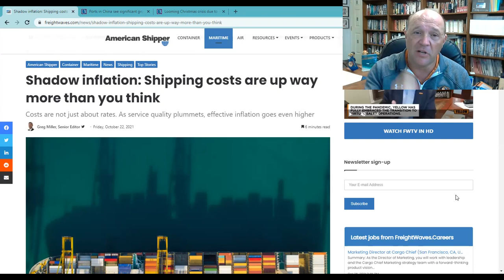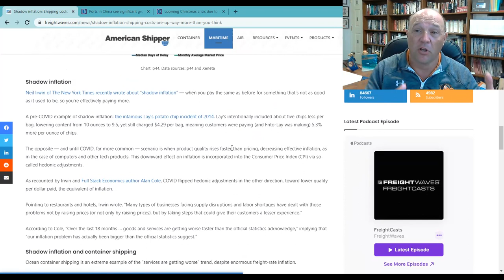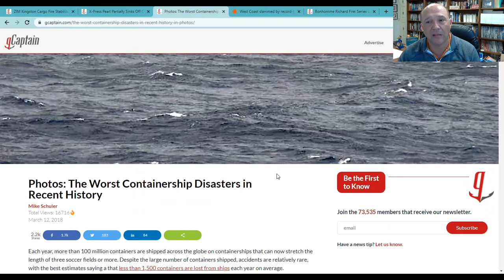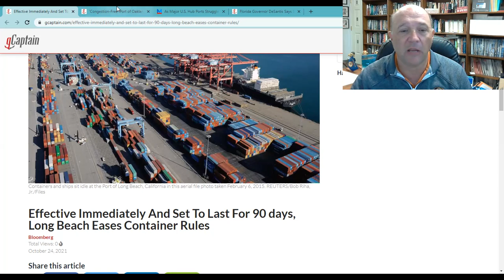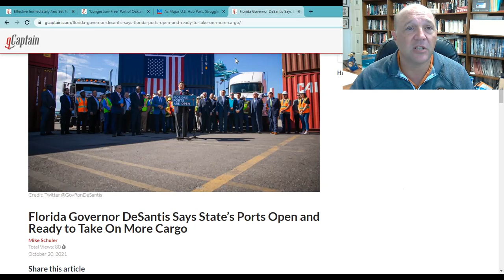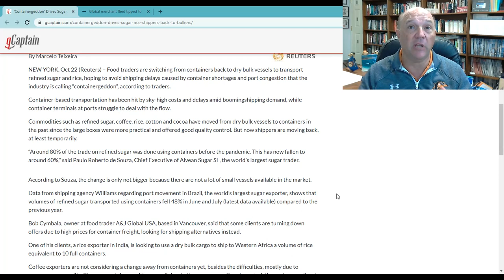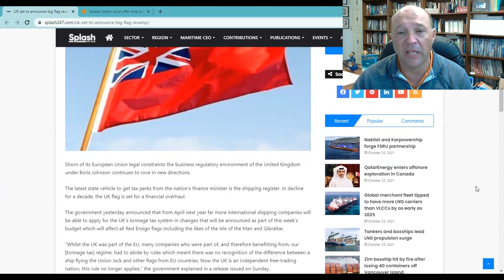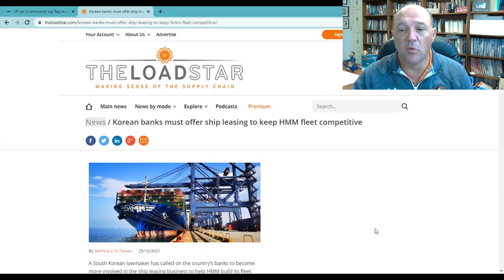What the Ship Is Going On? Shadow Inflation, ZIM Kingston Fire, Port Reform, Bulkers & Red Duster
On this episode of What's Going on With Shipping, host Sal Mercogliano - Chair of the Department of History, Criminal Justice, and Political Science, former merchant mariner, and instructor of Maritime History, Security and Industry Policy - discusses the Top 5 Maritime Stories for October 25, 2021.

00:00 Intro

00:51 1. Shadow inflation: Shipping costs are up way more than you think

04:12 2. ZIM Kingston Cargo Fire Stabilized, Canadian Coast Guard Says

07:46 3.Effective Immediately And Set To Last For 90 days, Long Beach Eases Container Rules

11:19 4. ‘Containergeddon’ Drives Sugar, Rice Shippers Back to Bulkers

14:44 5. UK set to announce big flag revamp